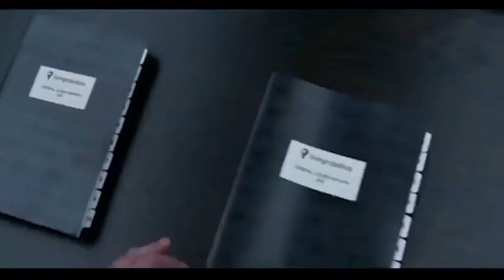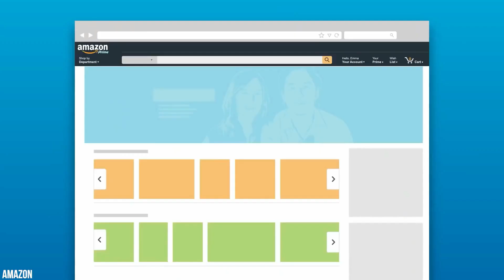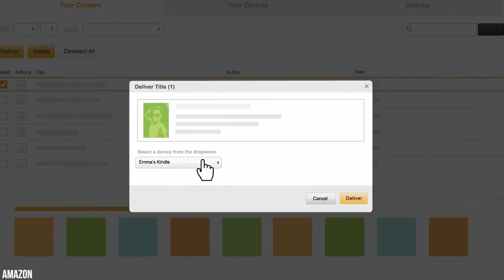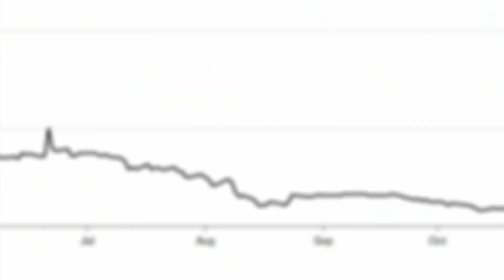How Successful Jeff Bezos ACTUALLY Is.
In this video we will go over How Successful Jeff Bezos ACTUALLY Is.